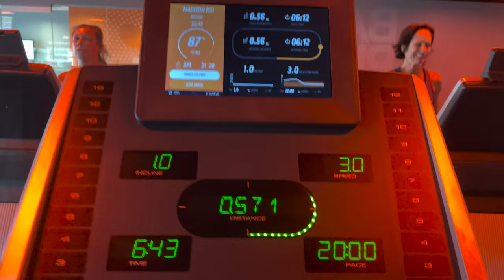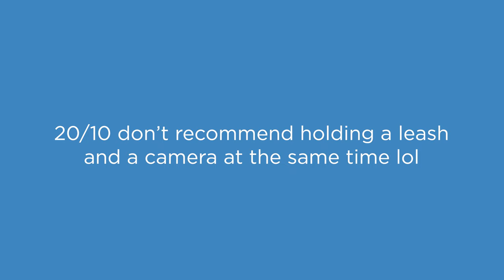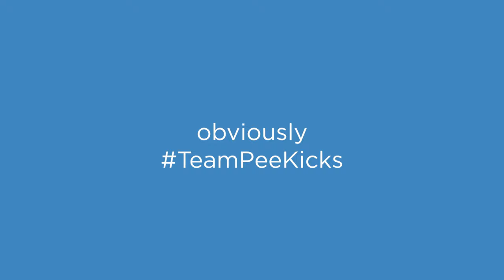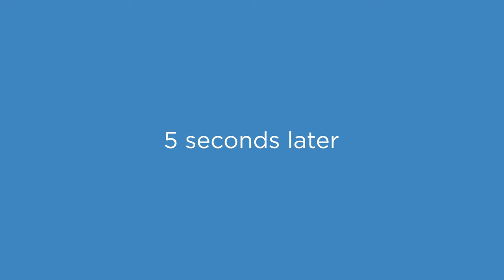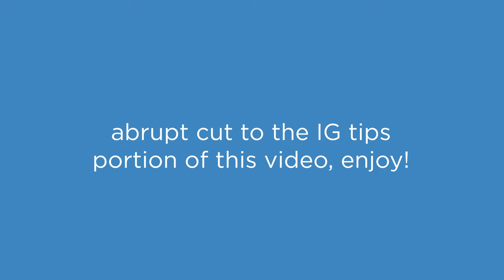Starting a Dog Instagram in 2021/2022 - The BEST tips and tricks!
Heyyy there! Welcome back to another vlog with Maddie and Milton. Today we are sharing our best dog Instagram tips and tricks for 2021/2022. Whether you're interested in starting an account or already have one, we hope this advice will be helpful to you as a creator!

Intro: 00:00
Milton's Vet Visit: 08:24
Start of Instagram Tips: 10:45
Using Instagram Reels: 12:30
Creating Quality Content: 14:55
Instagram Stories: 16:40
Hashtag Planning: 19:05
Choosing an Account Focus: 20:00
Content Planning and Tools: 22:09
Creating Instagram Ads and Boosted Posts: 24:14